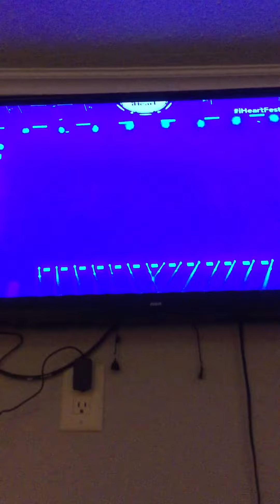October 17, 2019